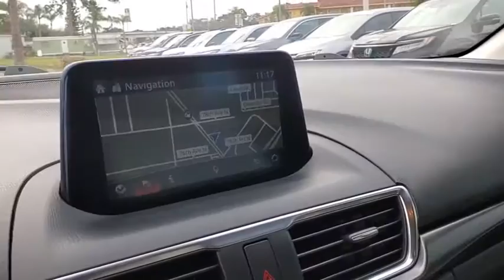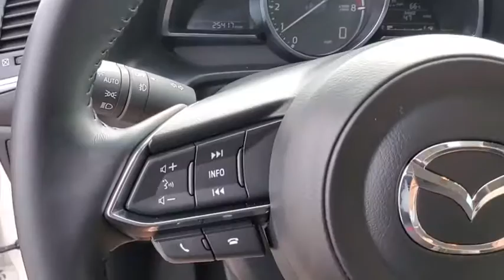2018 Mazda Mazda3_4-Door Tampa, Clearwater, St. Petersburg, Pinellas Park, Palm Harbor, FL JM162431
Used 2018 Mazda Mazda3_4-Door available in Tampa, Florida at Crown Honda. Servicing the Clearwater, St. Petersburg, Pinellas Park, Palm Harbor, FL area.
2018 Mazda Mazda3_4-Door Grand Touring - Stock#: JM162431 - VIN#: 3MZBN1W35JM162431

Crown Honda
7671 U.S. Hwy. 19 N.

This 2018 Mazda Mazda3 Grand Touring in Snowflake White Pearl features: Clean CARFAX. CARFAX One-Owner.Priced below KBB Fair Purchase Price!All prices plus sales tax tag and titling and dealer service fee of $899.95 which represents cost and profits to the selling dealer for items such as cleaning inspecting adjusting new vehicles and preparing documents related to the sale. A Better Way To Buy.